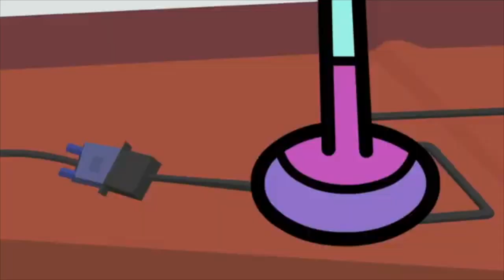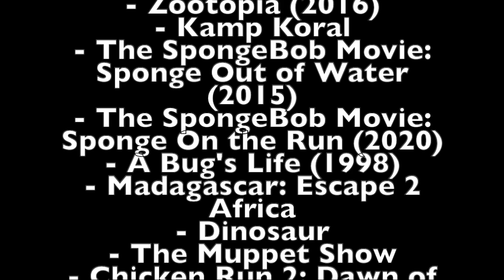Yang and the Ghostlight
In this short featuring the characters of the movie spoof "Cartoons", Yang is told the story of a Ghostlight, which causes him to be scared.